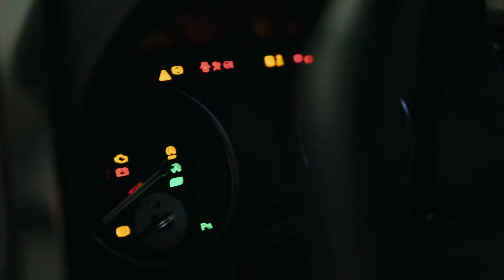VARIASI ? GTS DOOOONGGG.. Yang Punya saran dan kritik.. komen ya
Video ini dibuat untuk kepentingan Iklan.